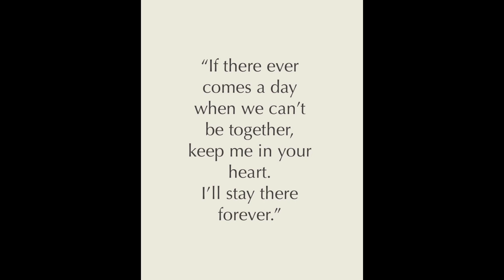Wayne Kempton - Tribute Video